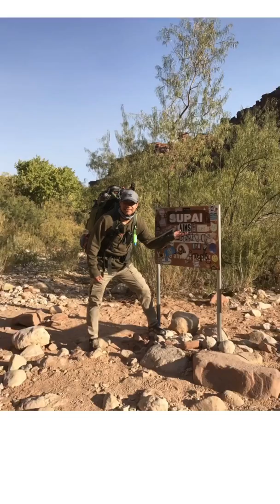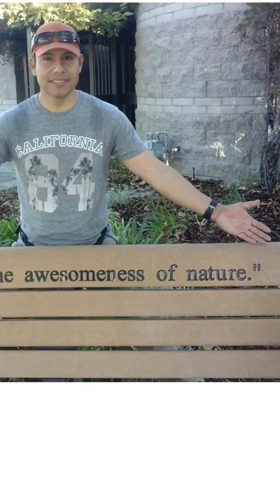2013-2017 adventures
Compilación de fotos y videos